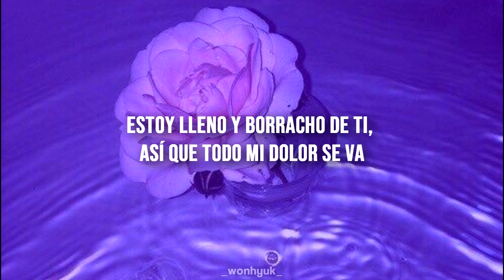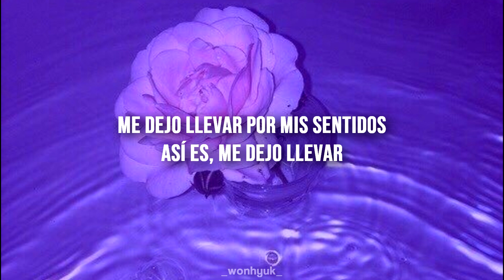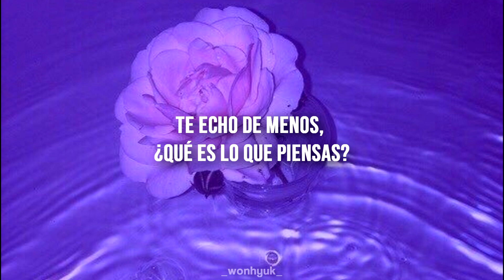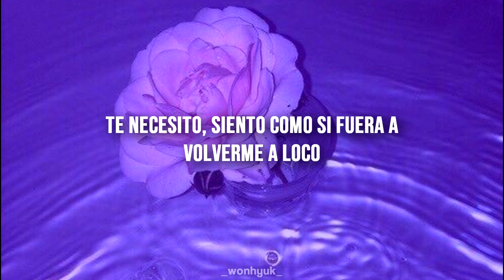MONSTA X || Mohae || 『sub. español』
Denle amor a estos bebés

Artista: MONSTA X
Album: Take.1 Are You There?
Pista: #6
Año: 2018